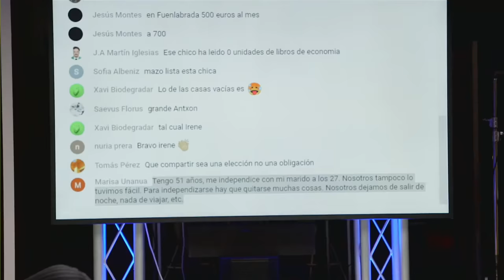Focus Group: Irse de casa | Gen Playz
La media de edad a la que nos independizamos en España es ni más ni menos que los 29 años. ¿Por qué tardamos tanto en emanciparnos? ¿Qué papel juega en este dato el paro juvenil en nuestro país, que es el más alto de Europa? ¿Hay algo cultural en ello? ¿Podemos independizarnos antes de los 30 solo que no nos gustan las condiciones en las que es posible hacerlo? ¿Es que te sigan subvencionando tus padres independizarse? De todo ello hablaremos hoy en nuestro Focus.